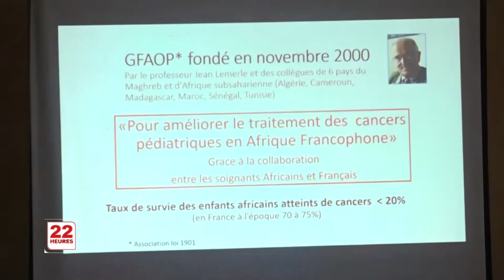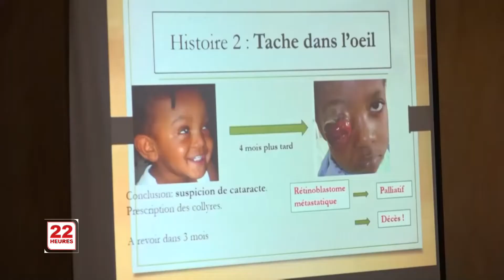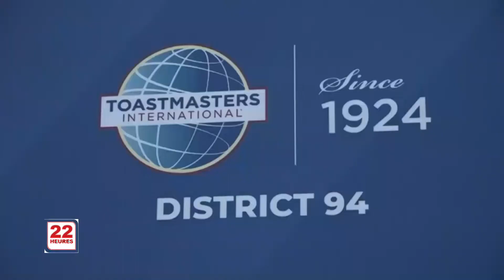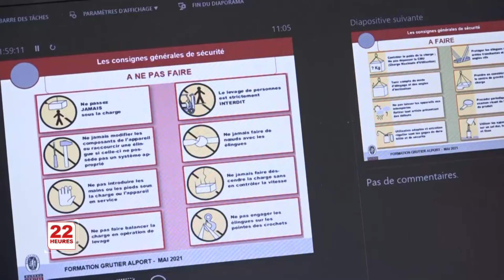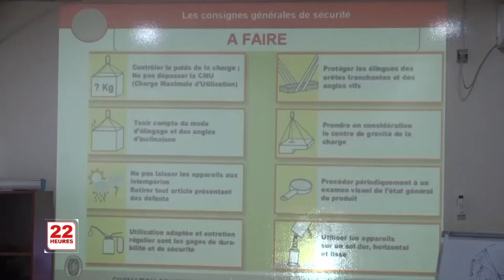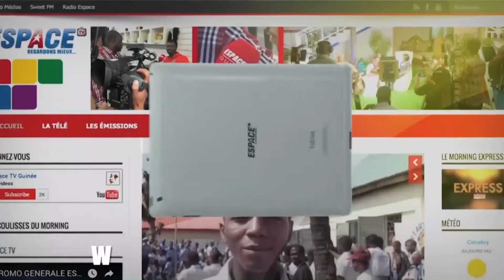JT 22H DU MER 19 05 2021